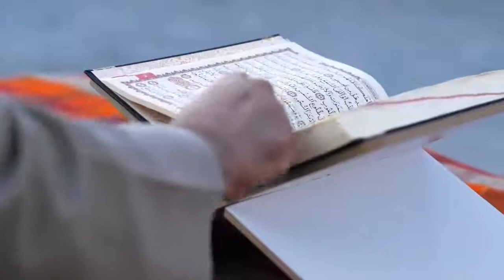ترتيل جميل ماشاءالله